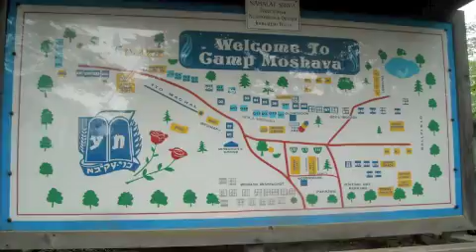Israel Day Parade Shabbaton 2010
600 participants join Bnei Akiva of the US & Canada from all across the continent in Camp Moshava for an unforgettable shabbat!